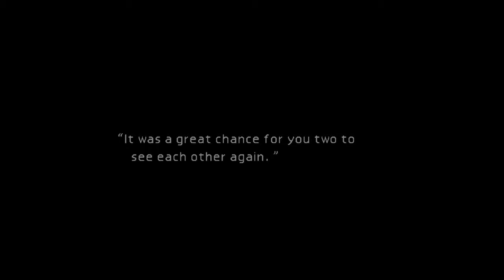FF VII [LV 99] Perfect Walkthrough Part 90 Bottomswell